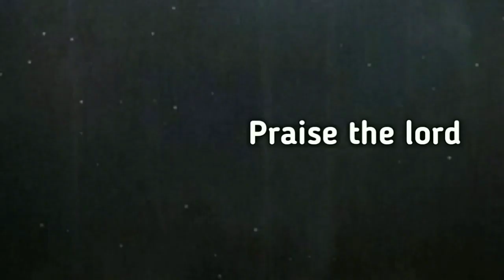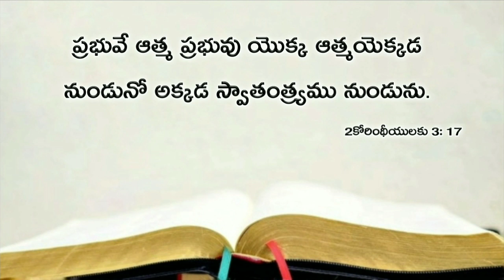Today's promise 13.08.2019